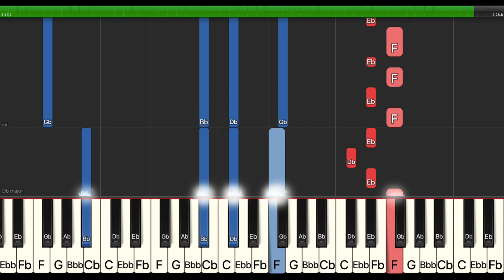Simple Creatures - Strange Love | Piano Tutorial